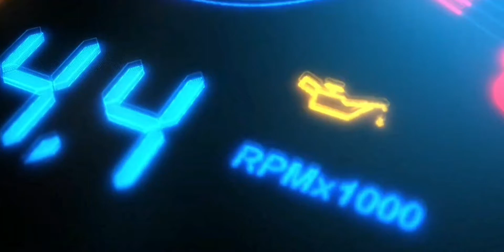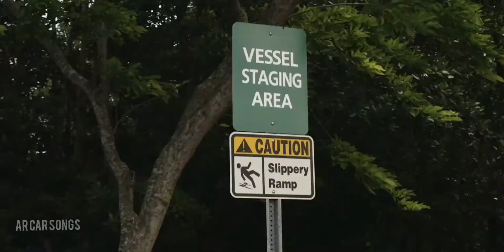MERCEDES G WAGON | Pata Chalea | (Remix) | (BassBoosted) | By AR CAR SONGS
anglicized as G-Wagon, is a mid-size four- wheel drive luxury SUV manufactured by Magna Steyr  ... · পৃষ্ঠাটি অনুবাদ করুন

Class: Mid-size luxury SUV

Curb weight: 2,354–2,485 kg (5,190–5,478 lb)

Engine: Petrol: 2.0 L M264 I4 turbocharger; 4.0 L M176 V8 twin-turbo; 4.0 L M177 V8 ...